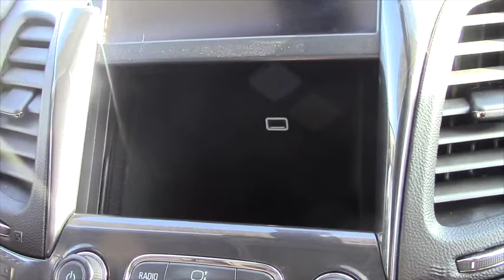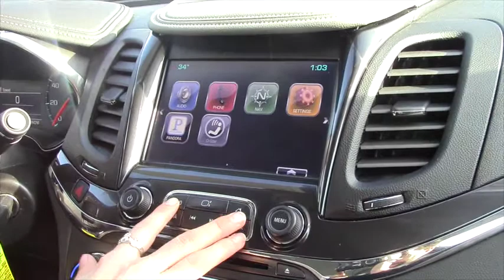2014 Chevrolet Impala's for Jodi from Sam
Sam shows the 2014 Chevrolet Impala's here on our lot at Handy Chevrolet in Saint Albans. These vehicles come standard with hands free controls on the steering wheel, and a touch screen display. They also feature a back up camera. Come to Handy Chevrolet today to see one for yourself!